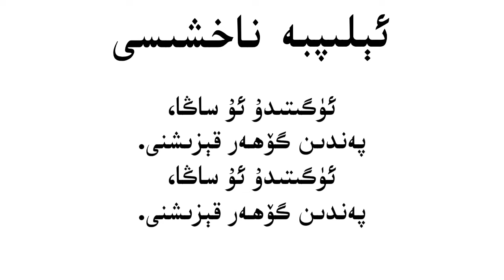Uyghur Alphabet Song (Old Version)